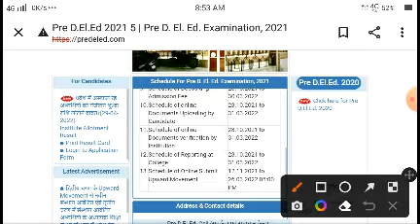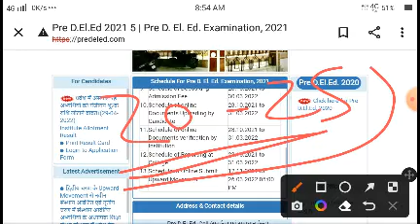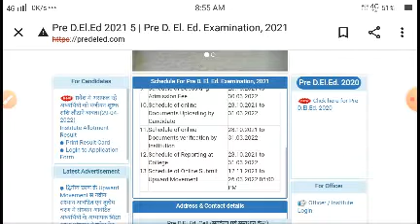Bstc form date 2022 | Bstc exam date 2022 | Bstc form 2022 kaise bhare